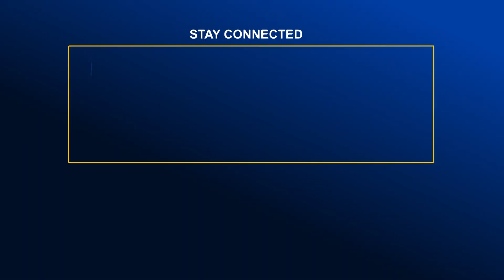দ্রুত সুষ্ঠ নির্বাচন দিতে অন্তর্বর্তী সরকারের প্রতি আহ্বান মির্জা ফখরুলের| Bangla News | BNP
দ্রুত সুষ্ঠ নির্বাচন দিতে অন্তর্বর্তী সরকারের প্রতি আহ্বান মির্জা ফখরুলের| Bangla News | News Update |